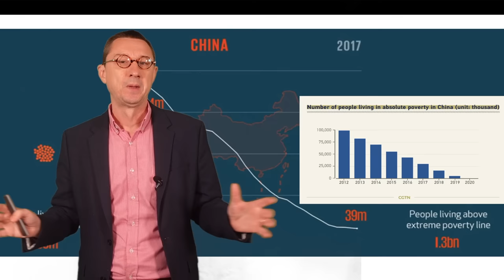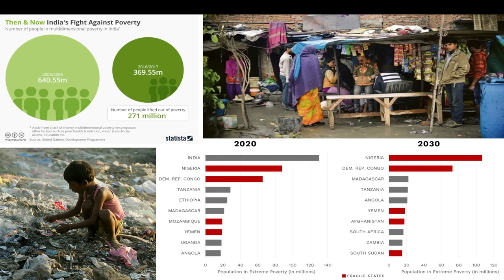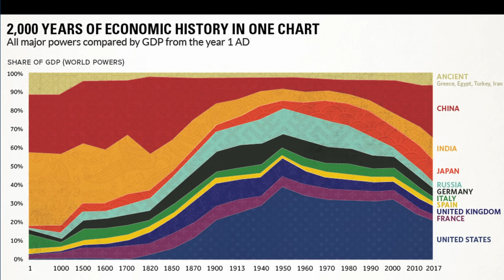Can India become the next China? Could India become the next factory of the world?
CONTENT
00:00 Why we need to ask the question whether India could become the next China?
01:24 What are economic historical similarities between China and India? How did India and China evolve over the past 75 years?
08:31 Can India follow China? Why did India evolved much later as economy since the 80s? What will happen in this decade with India's growth, consumers and market?
18:48 Will China remain the factory of the world in future? Could India replace the new or old factory of ChIna? What changes does India need to make that China did so very well?
22:06 Can India become the next China? What is difference between India and China in territory, arable land, farmers, demographics, diversity, consumers? What are India's opportunities this decade to chase China as factory of the world?
30:57 What are the main systemic challenges India is facing to replace China as the world's factory? - Bureaucracy, election system, protectionist attitude and corruption
- Inequality of workforce: women, cast system and informal workers
35:52 Which six industries should we watch in India taken China's past market growth as a guidance? - Agri-/foodtech, Meta/Fintech, healthtech, infrastructure, automative and FMCG.
37:26 How much is India behind China? It depends on whether we talk about humane industries or production industries. Industries of impact on people's lives have more delay of India than in China, but that also provides the biggest growth opportunity for India.